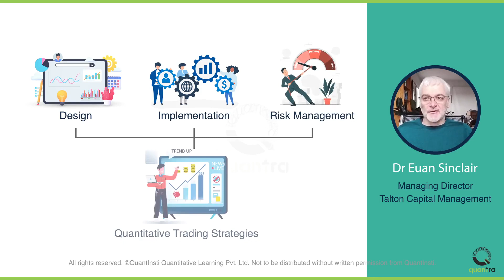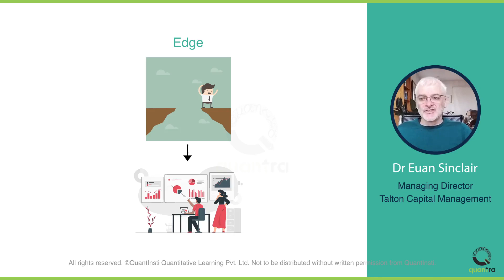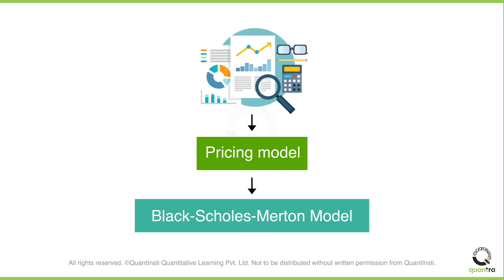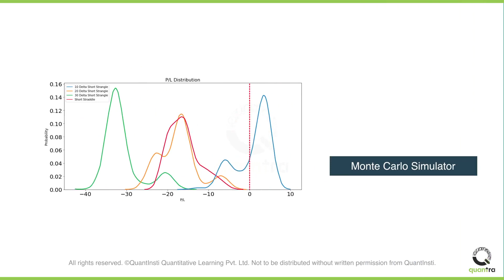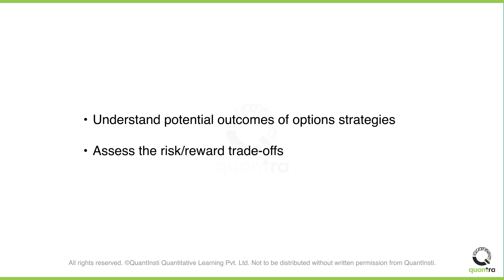Options Volatility Trading: Concepts & Strategies | By Euan Sinclair | Quantra Course Introduction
- NEW course on Options Volatility Trading: Concepts & Strategies.

Hi, I am Dr Euan Sinclair, the author of this course. With over 27 years of experience in the industry, I’ve gained quite an expertise in trading with options and volatility products. I specialise in the design, implementation, and risk management of quantitative trading strategies.
I’ve worked with various trading firms like Bluefin Trading, Hull Tactical, and The Helios Group. Prior to this, I was the co-founder and CEO of FactorWave Inc (which was a fintech company) and a managing partner at Talton Capital Management (a volatility hedge fund). I’m also a member of the editorial board of the Journal of Investment Strategies, a publication of Risk Journals. And I’ve authored three books: Options Trading, Volatility Trading and Positional Option Trading.
And with a very similar subject in mind, I bring this course to you on the Quantra portal. In this course, you’ll learn how to trade options using volatility. Being successful in options trading is all about having an edge, or in other words, some advantage at the time of making a bet. Edge gives you a reason to expect a win, in the long run. To have an edge you need to gain some predictability of the market. And volatility trading is exactly that.
In volatility trading, positions are taken based on expectations of changes in the underlying asset's volatility. Therefore for this style of trading, you need to be able to estimate options prices and forecast volatility. And in this course, that’s what we’ll teach you. First, to estimate options prices you need to understand how pricing models work. And this course explains how you can get the value of options using the Black-Scholes-Merton model. And once you learn how to determine the value of an option, you’ll be able to figure out whether it's mispriced in the market.
Then, you go to learn about first and second order greeks. This helps you quantify the sensitivity of option prices to various risk factors. Options prices are directly impacted by volatility. So it's essential that you learn how to estimate volatility. In this course, you will learn how to do this using the Close-to-Close, Parkinson, and Garman-Klass estimators. Now, among the three estimators you cannot tell which one is the best, but this course does take you through the distinguishing factors between them. To gain a practical understanding of using these estimators, you’ll learn how to estimate the volatility of the IWM ETF using the Close-to-Close estimator and compare it to the volatility of SPY and we plot the spread between those two. We trade in volatility because it has certain characteristics that make it predictable. This course will take you through the process of forecasting volatility using GARCH.
Now, let's talk about variance premium. This is an interesting concept which suggests that implied volatility, reflected in the price of the options, tends to be higher than the realized volatility of the stock. But here's the exciting part: you can actually benefit from this! This course will take you through the implementation of the strategies based on this, and you’ll also learn how to backtest them using Python.
In the end, you'll examine the PnL distribution of multiple options strategies. You'll also learn how to write a Monte-Carlo simulator based on Geometric Brownian Motion. This lets you examine the PnL distributions of straddles and strangles. This hands-on approach will help you gain a better understanding of the potential outcomes of options strategies and assess the risk-reward tradeoff associated with these choices.
This is a Quantra course, therefore, you’ll have access to all this knowledge in the form of videos, quizzes, documents, Python notebooks, and interactive exercises. This will help you apply everything you’ve learnt in the course in the live trading environment as well.
All the strategies shown in the course include real-life data of US asset classes. But you can also use the data of your choice as well. As an added benefit, you get lifetime access to this Quantra course. You will also get access to the community forum where you can post any queries or questions that may arise. Rest assured that your query will be addressed by like-minded people on Quantra or from the subject matter experts.